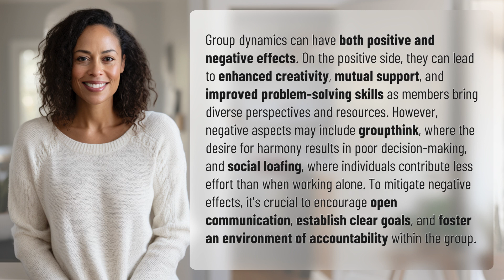What are the positive and negative effects of group dynamics?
Exploring Group Dynamics: Positives and Negatives 👉 Group Dynamics Effects 👉 Discover the dual nature of group dynamics - from boosting creativity and problem-solving to potential pitfalls like groupthink and social loafing. Learn how to navigate these dynamics for optimal group performance.

Laura S. Harris (2024, March 13.) What are the positive and negative effects of group dynamics?
    🌐 AskAbout.video